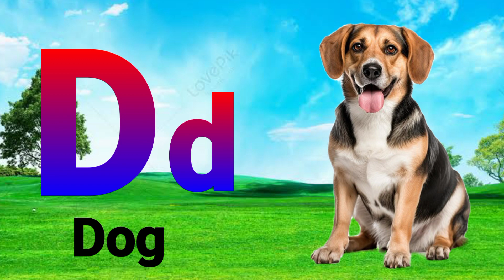A for Apple,B for Ball,learn english varnmala.ABCD with phonic sound,Abc song,kids learning..